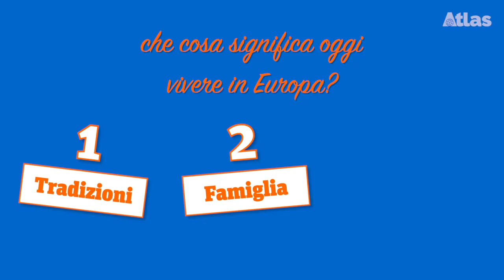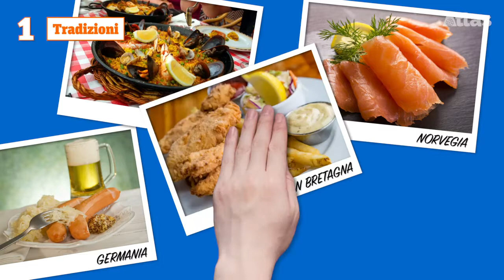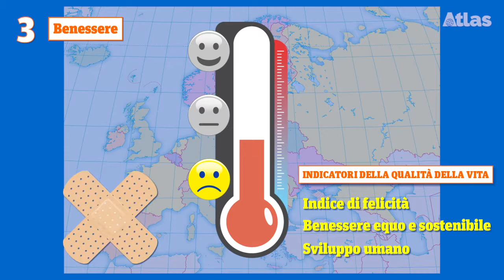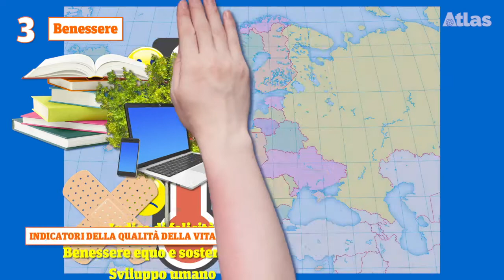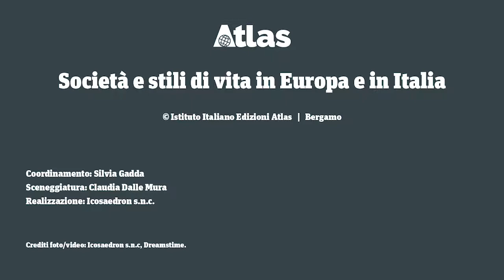Società e stili di vita in Europa e in Italia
Come vivevano i tuoi nonni o i tuoi genitori alla tua età? Da allora sono cambiate molte cose, complici diversi fattori. Uno di questi è sicuramente la globalizzazione.
Scopri come sono cambiati la società e gli stili di vita in Europa e in Italia.

Direzione: Silvia Gadda
 Sceneggiatura: Claudia Dalle Mura
Illustrazione e montaggio: Icosaedron s.n.c.